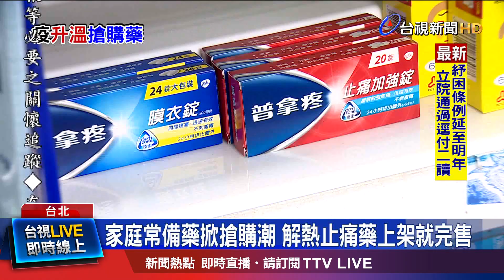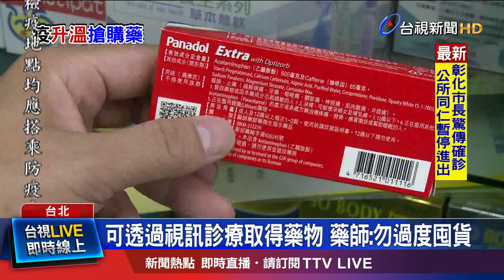雙北缺貨中南部正常 藥師:可買同成分藥品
本土確診個案持續飆升，不少民眾擔心萬一染疫 輕症或無症狀 得在家隔離，再加上藥師公會也呼籲民眾，可以備好 6種 家庭常備藥，導致近來 出現 搶藥潮，其中含有"乙醯胺酚"的解熱止痛藥 最搶手！有民眾跑了好幾間藥妝店和藥局都買不到，藥師也建議，如果真的買不到想要的廠牌，選擇具有相同成分的藥品，同樣也可以減緩症狀，也呼籲 不需要過度囤貨。